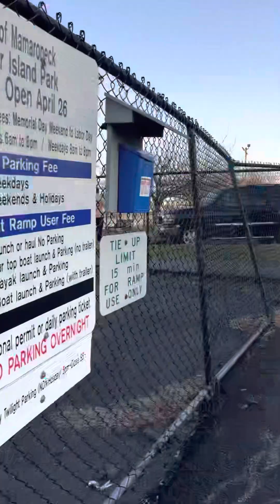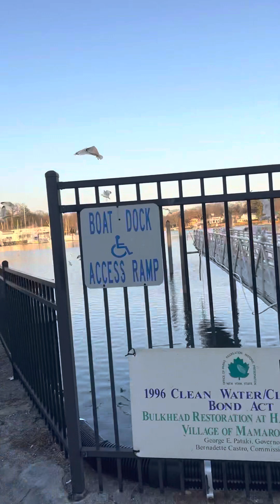Un atardecer bonito en la playa aquí con los gansos ￼